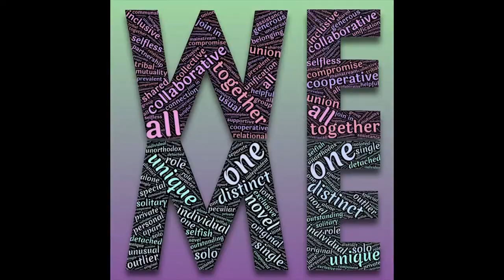Tommi Tikka Singer Songwriter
Tom Tikka picked up the guitar at the tender age of six after hearing Paul Anka's "Lonely Boy" in his father's old Chevrolet. Soon afterwards, he began writing songs. Tom's infatuation with music only deepened after his aunt's husband introduced him to the concept of lead guitar and even more importantly to the music of such legendary groups as The Beatles and The Doors.

Tikka formed almost as many groups as he disbanded in his late teens and early twenties. Yet, when he finally signed his first recording contract on his 21st birthday, it was a solo deal and not a band effort. He recorded a three-song EP for Olarin Musiikki, a small indie label in Espoo (Finland), under the alias of Tom Spark. Unfortunately, the EP disappeared as quickly as it was released. Consequently, Tikka found himself in square one, without a band or a record deal.

Disappointed, Tikka withdrew from music for a few years but began writing songs again once his brother Lappe Holopainen suggested that they form a songwriting team. Lappe had founded a group he was convinced would go far and he needed tunes for his new outfit. This group was Carmen Gray.

Carmen Gray was signed to Sony/BMG in 2005 and during the next nine years, they went on to record three albums and one EP. The group's entire catalog (including such radio hits as "Lost In My Mind Again", "Gates Of Loneliness" & "Life Can Be Beautiful") was penned by Tom Tikka & Lappe Holopainen.

After Carmen Gray disbanded in 2013, Tikka formed his current group The Impersonators with poet Antti Autio. In 2017, The Impersonators signed with FBP Music Group, a German label based out of Frankfurt. Together with their producer Janne Saksa, The Impersonators have released tunes to rave reviews and a considerable amount of radio attention.

In 2020, Tikka began working with MTS Records and released a solo EP titled "Working Class Voodoo" under the name Tom Tikka And The Missing Hubcaps. On this self-produced venture, Tikka plays and sings everything himself. It featured the UK iTunes chart hit title single.  On July 31, 2020, Tikka & The Hubcaps released the “Insane” EP on MTS Records. Following the global success of his Christmas classic, “Just Like Xmas (Love Is War),”  released the “That’s What Winston Churchill Said” EP including multiple Top 5 iTunes worldwide hits in January 2021, and his single, “Heart’s On Fire” will be released on June 18th, 2021.